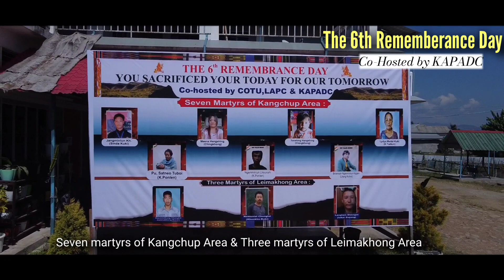The 6th Rememberance Day || Co-Hosted By LAPC& KAPADC Dt. 3/11/2023 at Kangchup & leimakhong area